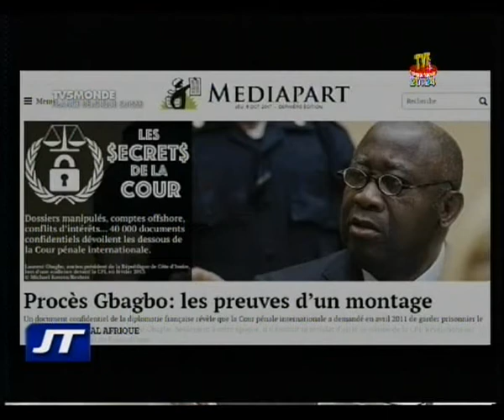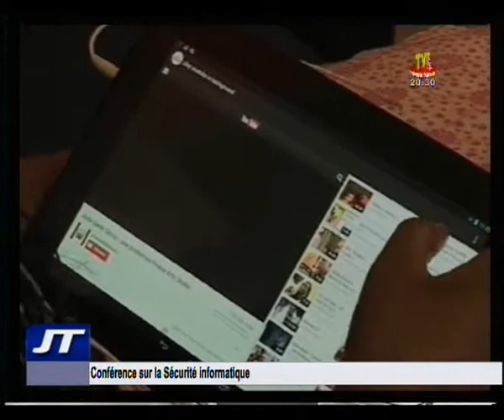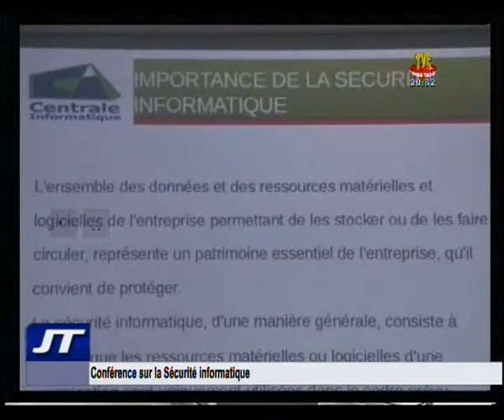JT/ TVT/ 20H DU 08 OCT 17